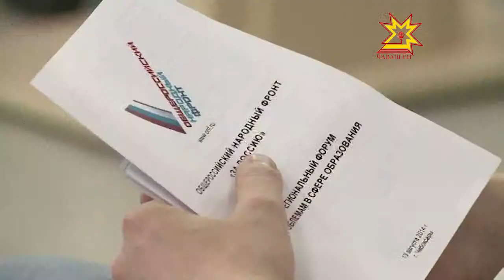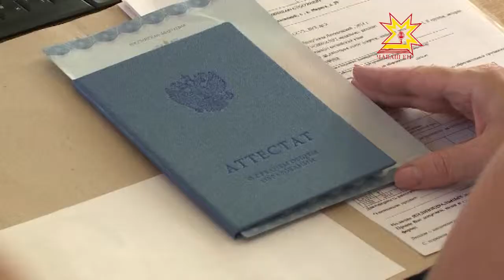Проблемам в сфере образования посвятили межрегиональный форум Общероссийского Народного Фронта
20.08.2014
До начала учебного года осталось меньше 2 недель. Вузы  набрали новых студентов. Бывшие школьники определились, кем хотят стать. Между тем, желания выпускников не всегда совпадают с потребностями страны в кадрах. Проблемам в сфере образования посвятили межрегиональный форум Общероссийского Народного Фронта.